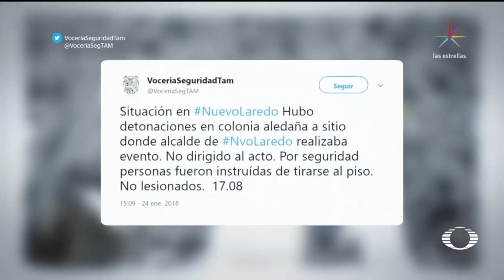Acto de alcalde de Nuevo Laredo interrumpido por balacera - En Punto con Denise Maerker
En las últimas horas, Tamaulipas ha vivido varios episodios de violencia; este miércoles, el pánico se hizo presente en un evento del alcalde de Nuevo Laredo, Enrique Rivas, por una balacera.